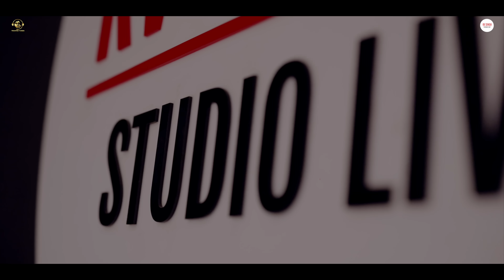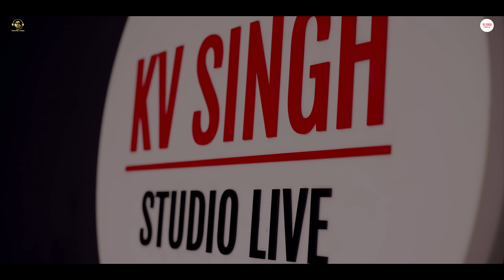Lok Tath Karam Brar | Kv Singh| New Punjabi Songs 2024 | Latest Punjabi Songs 2024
Trusted Tunes Presents

Song:- Lok Tath
Singer :- Karam Brar
Lyrics:- Khan Dhilwan
Music:- KV Singh
Director:- Gurpreet Singh
Dop:- Sachin Sharma
Edit:- Ashu Kathpaul
Producer:- Varun Jindal
Label:- Trusted Tunes